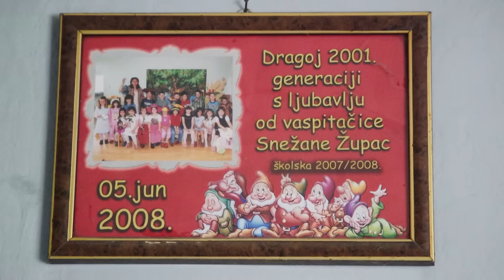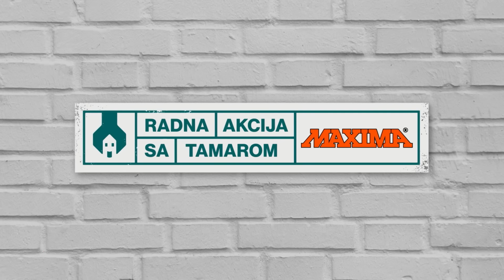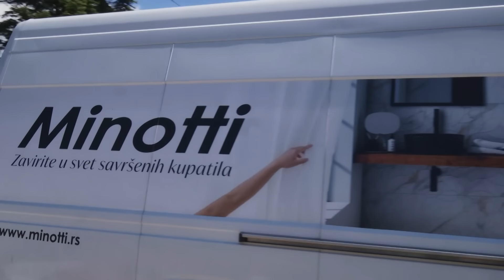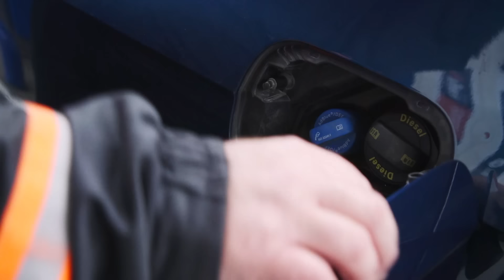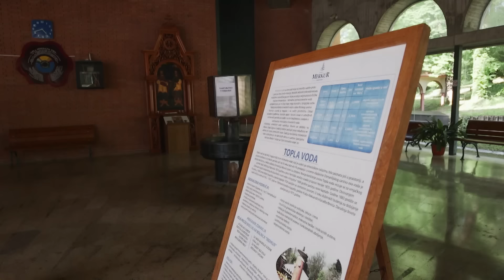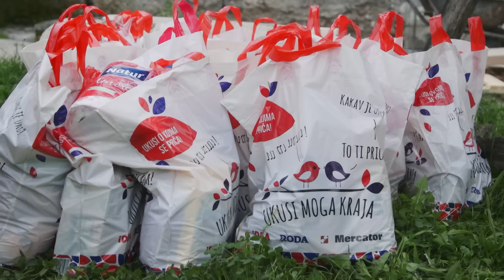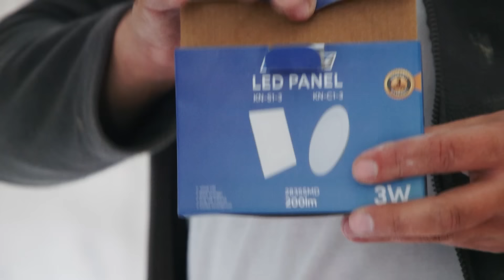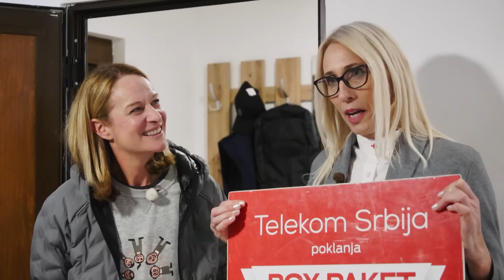Radna akcija sa Tamarom - kod porodice Radosavljević I PRVA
U selu Ruđinci kod Vrnjačke banje žive otac Bora Radosavljević (54), majka Mila (48), sin Aleksandar (23) i sestra Anđela (26) koja ima epilepsiju od četvrte godine.Samo je Aleksandar zaposlen, majka nikada nije radila, jer je brinula o bolesnoj ćerki koja je i sa 26 godina na mentalnom uzrastu deteta od šest. Njihova kuća ima 54 kvadratna metra i osnovni problem je vlaga. Pre 15 godina je stavljen privremeni krov, imaju kupatilo, vodu i struju. Oko kuće imaju plac od 10 ari, na kojem je posađeno nekoliko voćki i mala bašta.
I u ovoj epizodi "Radne akcije sa Tamarom" bili su potrebni pripremni radovi koji su trajali nekoliko dana. Pomogle su sve komšije, lokalni privrednici i lokalna samouprava. Podignut je sprat i napravljen je krov. Tamarina ekipa je opremila taj sprat, porodica je dobila dupli životni prostor. A na šta se još Tamara fokusirala osim renoviranja doma Radosavljevića pogledajte večeras od 20.50 na Prvoj televiziji.